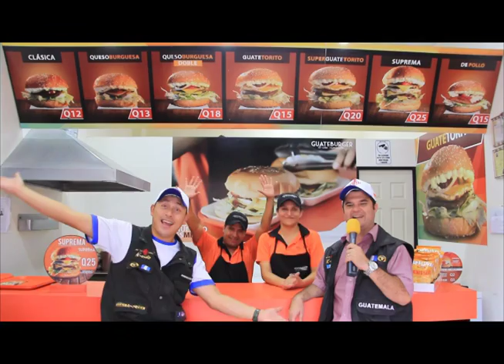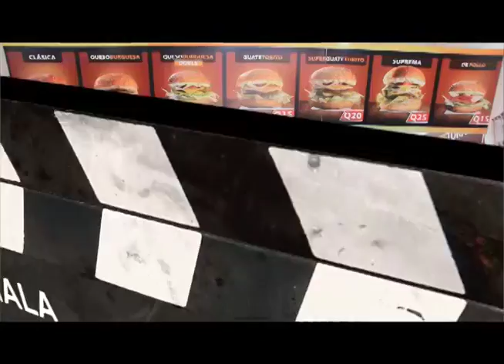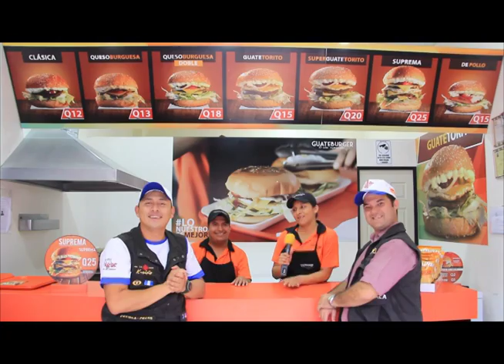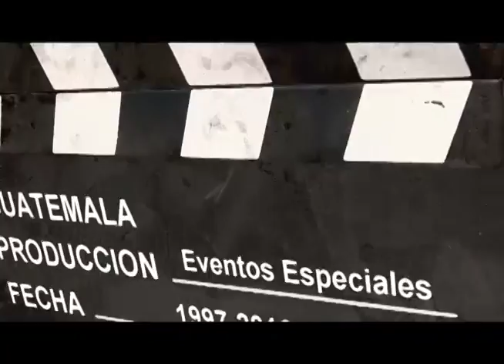PROGRAMA GUATEBURGER 26 06 16